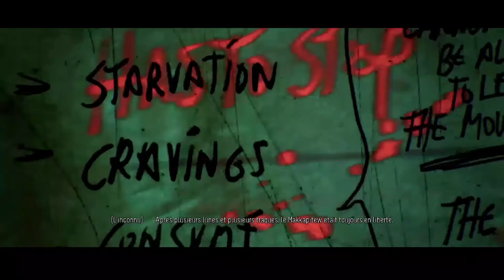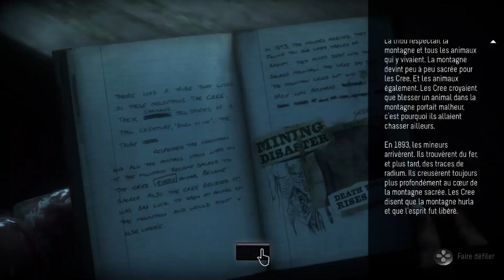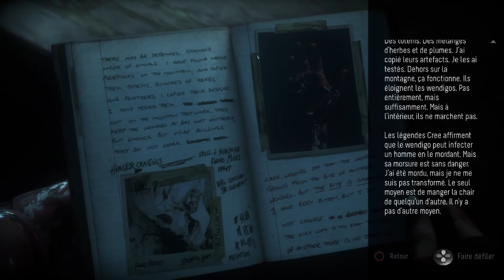Film Until Dawn : Révélation (Chapitre 8)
Bon visionnage ! :)

Le film Until Dawn faisant en tout 5h15min, j'ai décidé de le fragmenter par chapitre.
Les 12 épisodes sortiront du 1 février au 12 avril, à 20h.